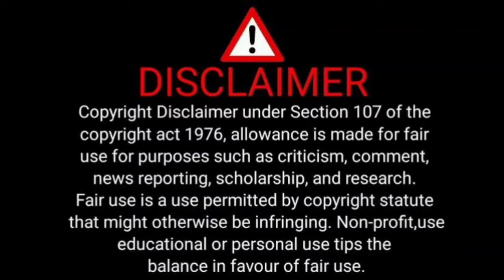story by sam